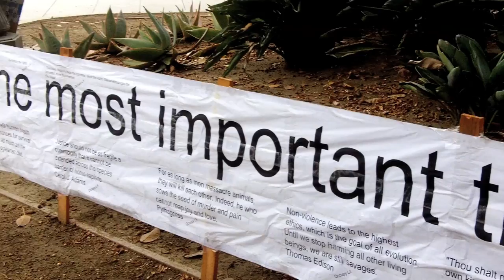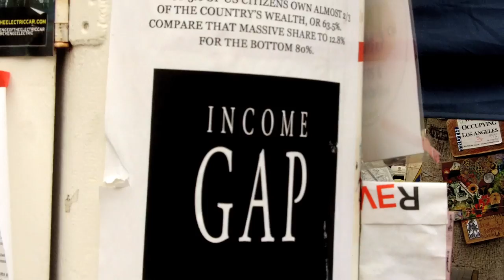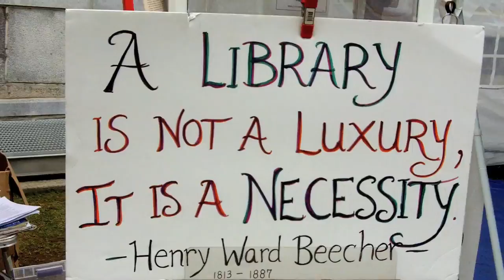Tom Morello @ Occupy LA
Tom Morello @ Occupy LA. October 26, 2011